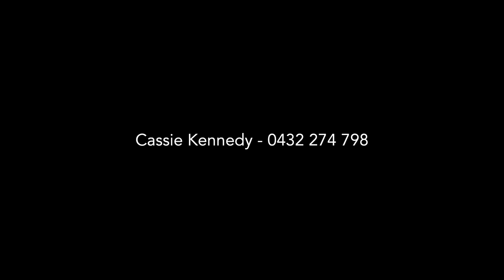28 Yarra Way, Nirimba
This elegant, contemporary, custom-designed home promises an effortless lifestyle on a corner-positioned parcel of land. Peaceful, private, and landscaped, the fully fenced yard features double-gated side access for securely parking a caravan or boat, plus the opportunity for the addition of a family-sized sparkling pool. Contact Cassie Kennedy today to arrange your private inspection. 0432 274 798.